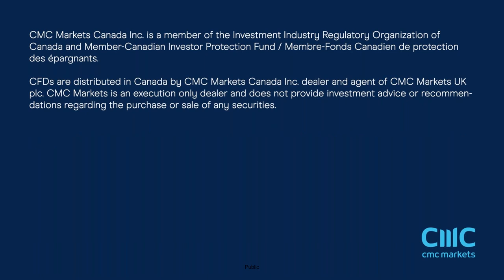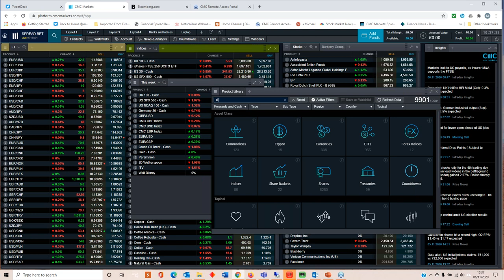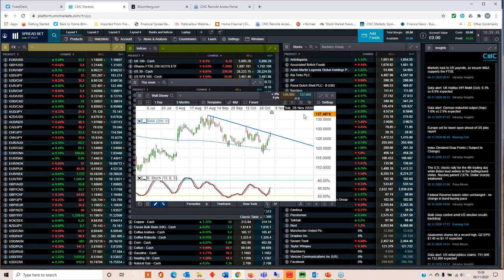US election fallout, UK Q3 GDP, unemployment, Persimmon, ITV results - w/c 9 November 2020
Michael looks back on a tumultuous week, including the US election fallout, rebound in equity markets, and slide in the US dollar. He also looks ahead to the latest UK Q3 GDP and unemployment numbers, plus the latest China trade numbers, German ZEW, plus the latest releases from Persimmon, Wetherspoon and ITV.

Michael also looks at the key levels on the S&P 500, Nasdaq, FTSE 100, DAX and all the currency majors including EUR/GBP, EUR/USD, GBP/USD and USD/CNH.